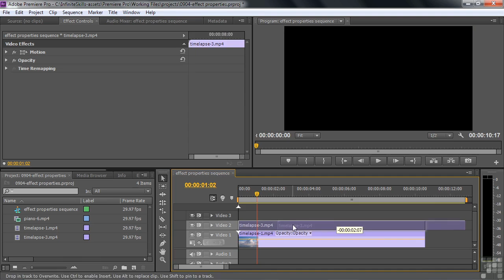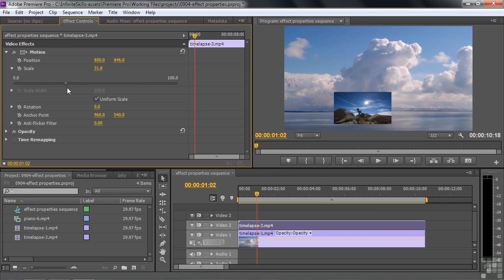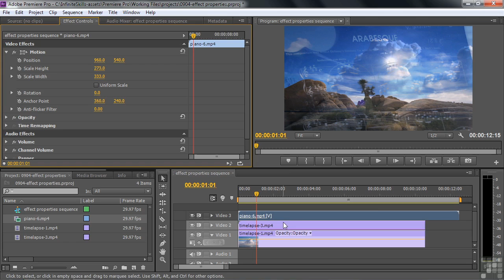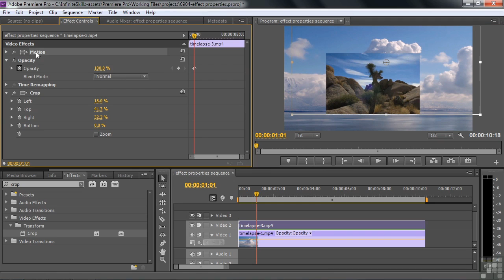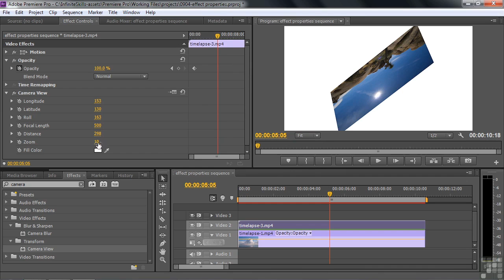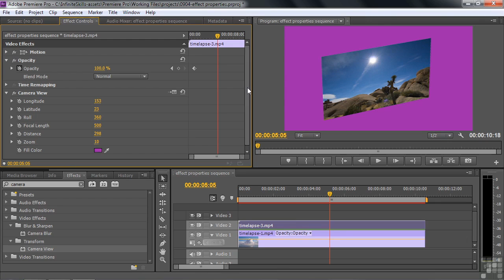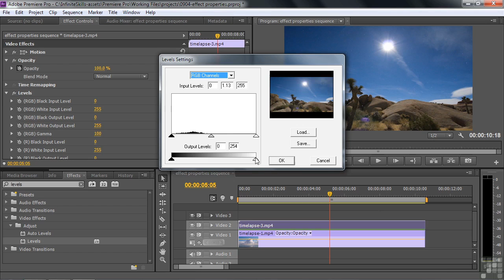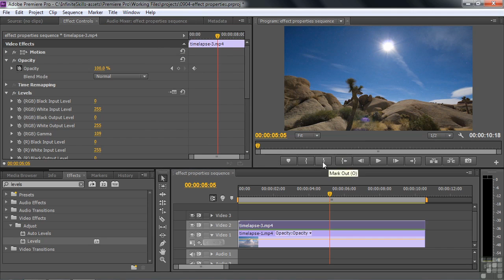0904 Adjusting Effect Properties